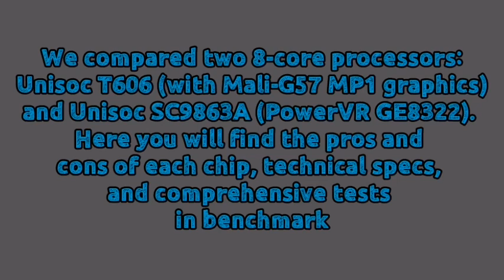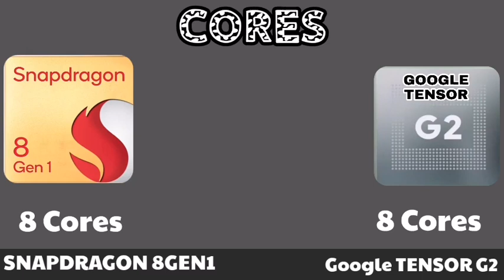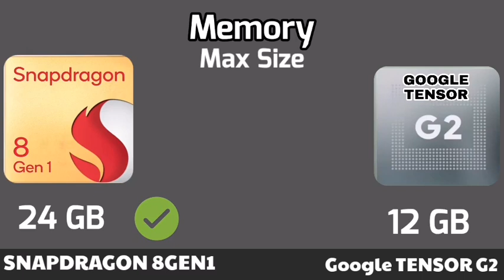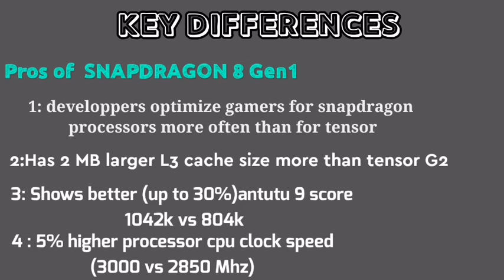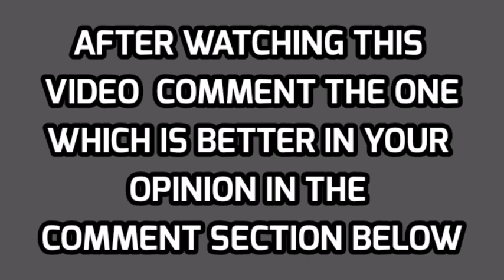SnapDragon 8 Gen 1 vs Google Tensor G2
Full comparison between SnapDragon 8 Gen 1vs Google Tensor G2 all specs